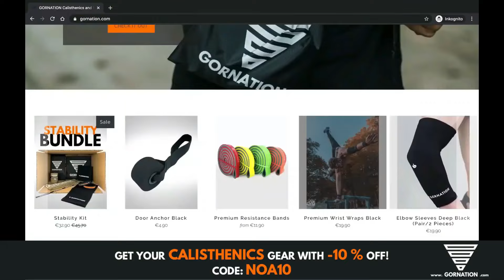Calisthenics Galore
Hey guys
I just wanna let you know about something I thought I would never tell you about, I will only post it here so that only those who really care about my content get to read it, which is that this channel is not monetized, and hasn't been since 2019, yes, I lost monetization back in October 2019 and hasn't been able to monetize it since, other than my current sponsor that is barely keeping it alive, I'm not making any money from it and it's been very hard to keep it up at the same pace given the circumstances. That is why I'm asking you guys if you are capable of supporting me with a donation of like 1 dollar a month or even quarterly depending on how much you can afford, that would breathe life back into my channel.

Thank you guys for reading